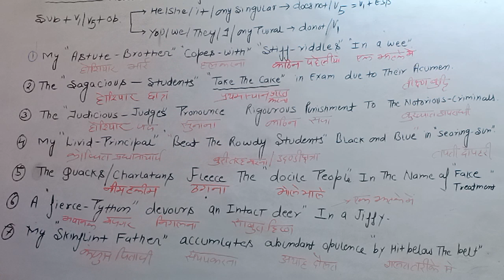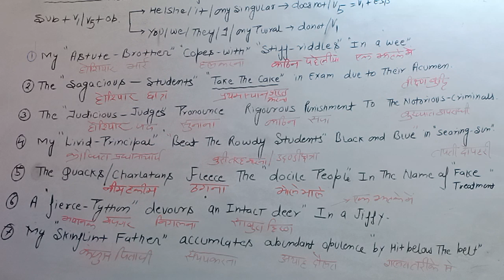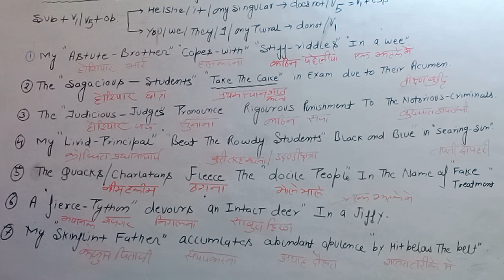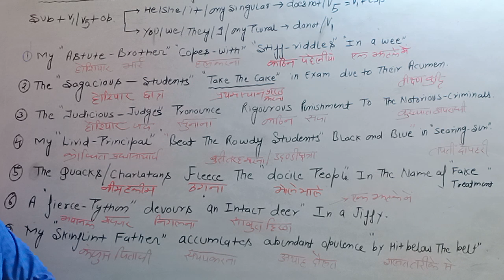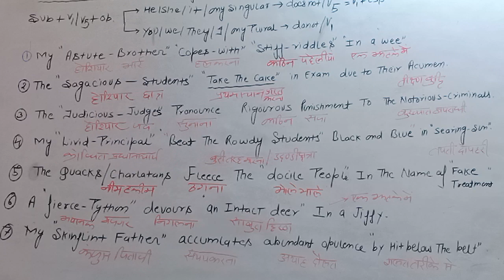ENGLISH TENSE PART 1 ACTIVE VOICE OF PRESENT INDEFINATE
English written by PANKAJ SIR BENEFICIAL TO IAS RAS RJS ADJ BANK PO AND ALL WRITTEN EXAMS. WITH EXCELLENT VOCAB
BY ADV. PANKAJ JOSHI
VOCAB MAHAGURU